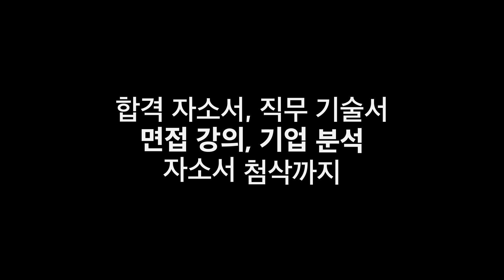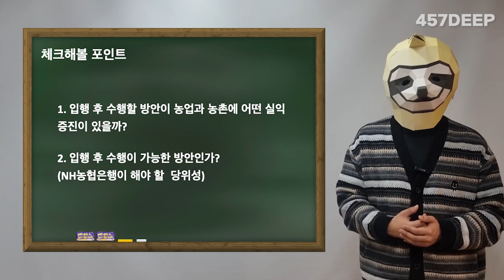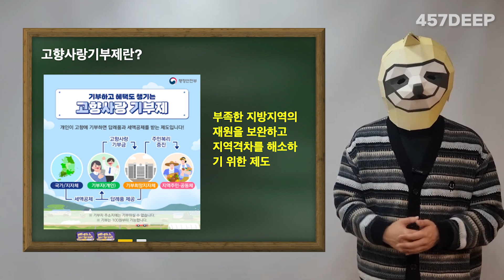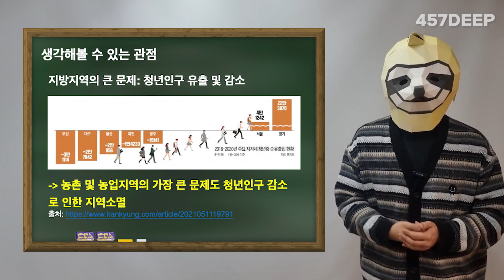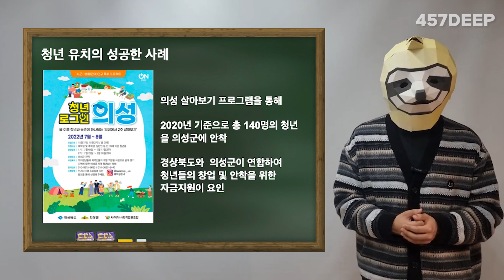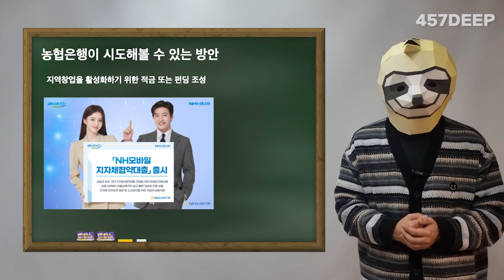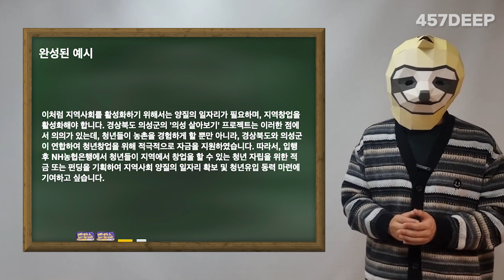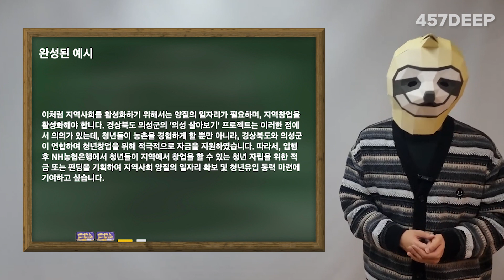도시와 농촌이 상생할 방안? feat. NH농협은행 자기소개서 문항풀이!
** 자기소개서 항목풀이의 full버전은 10월 25일 중으로 457DEEP홈페이지에 게시될 예정입니다 **

🔔  원본 풀이에서는 영상에서 풀이하지 않은 항목을 포함해 항목 별로 3가지 이상의
아이디어와 예시들로 구성해놓았습니다. 유투브 영상 정보가 1이라면,
원본은 100이상의 정보를 담고 있습니다.
수 많은 합격 자소서 예시들을 보면서 골라서 이용하세요

에서 원본 text 버전과 다양한 은행, 금융기관 합격 자소서도 확인하세요

🔔  합격만 벌써 3000여개로 직접 인증된 곳!
각종 업계 1000여개의 합격 자소서를 비롯
직무 현업자들의 인터뷰들도 게시되어 있으니
참고하세요 :)
자소서 , 면접 답변 피드백 서비스는 덤!